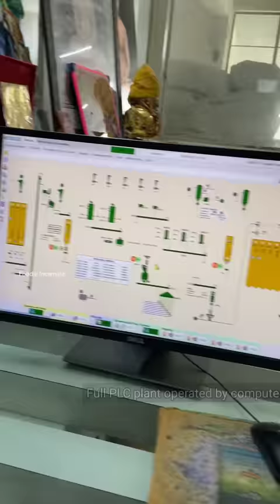MOST ADVANCED Wheat Flour Making in India😱😱 देखिए बड़ी फैक्ट्रियों में कैसे आटा बनाया जाता है😳😳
Aata Making. Aata factory. Flour mill. Most advanced flour mill. Advanced wheat flour making. Atta making factory. Wheat flour factory. Indore street food. Madhya Pradesh food.